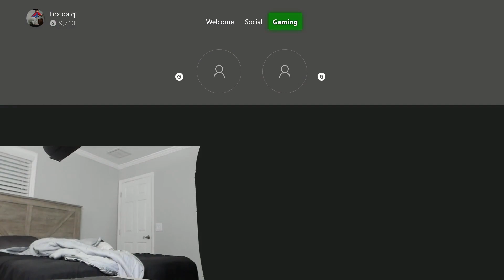BEST Rainbow Six Siege Daily Twitch Moments #234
Get ready for the most thrilling Rainbow Six Siege moments from Twitch streamers on 29th May. From intense gameplay to clutch plays, this video has it all. Watch as top Rainbow Six Siege pros and up-and-coming players showcase their skills and tactics in the game. Join us for the ultimate daily dose of Rainbow Six Siege highlights!

Streamers in this video:
0:00
0:23
0:55
1:09
1:30
1:35
1:40
1:56
2:05
2:16
2:44
2:52
3:18
3:34
3:40
4:08
4:24
4:54
5:03
5:20
5:27
5:44
5:56
6:26
6:56
7:03
7:33
7:58
8:09
8:25
8:32
9:02
9:28
9:41
9:51
10:19